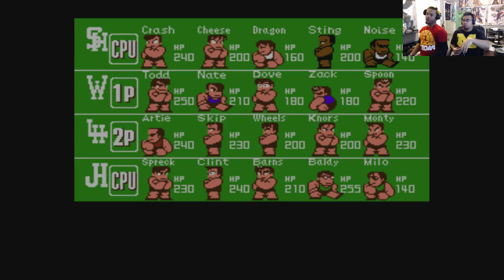Mo_33 and King Cuz Street Challenge!!!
Crash n The Boyz!